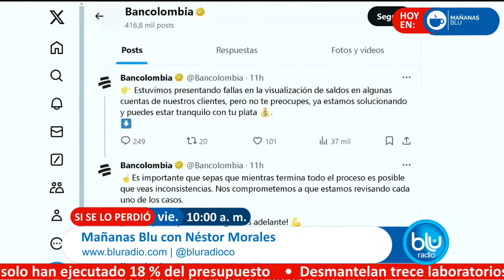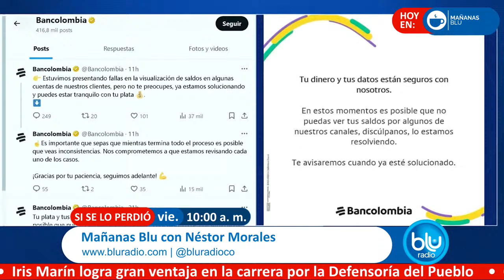Mañanas Blu con Néstor Morales 9:00 – 10:00 I 16-08-2024 I Plan de ataque al Palacio de Justicia